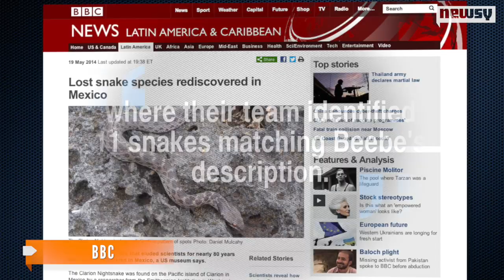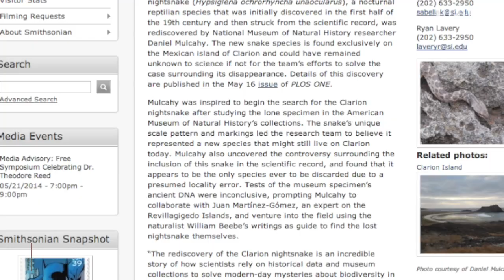Scientists Rediscover 80-Years-Lost Nightsnake In Mexico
Scientists found the species of nightsnake on the Mexican island of Clarion.